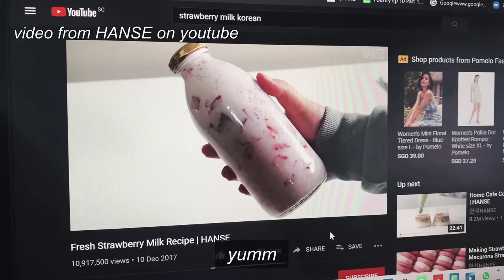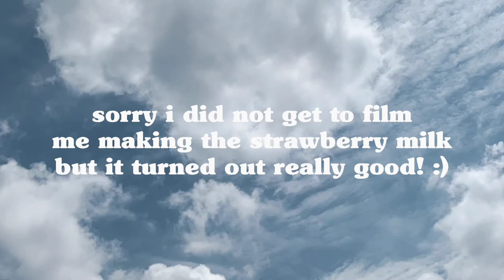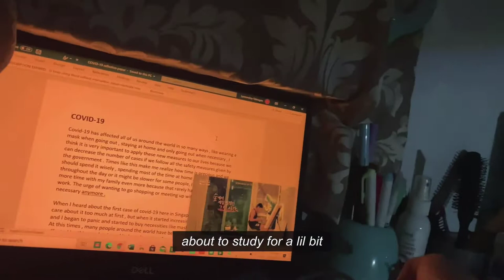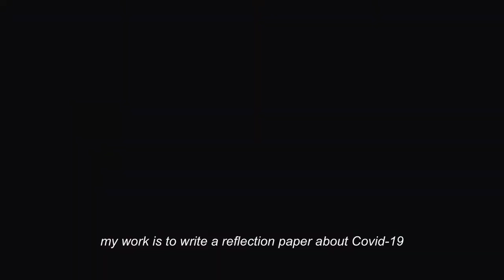[CC] 𝐚 𝐯𝐥𝐨𝐠 | strawberry milk , grocery , late night studying ~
- find me

be safe and practice social distancing , wear a masks always!!
love yourself